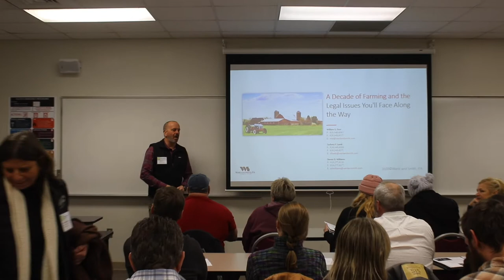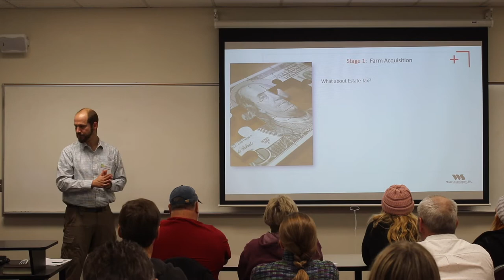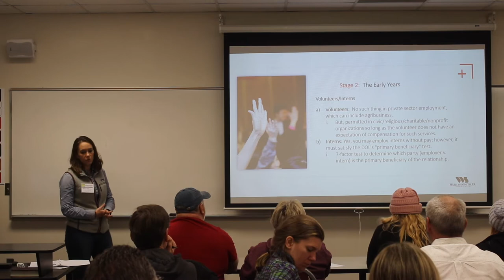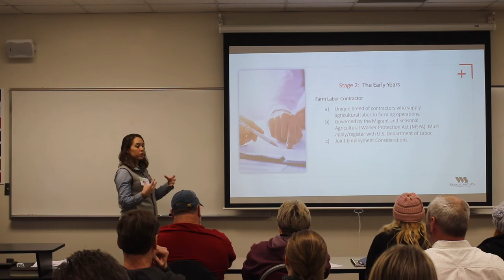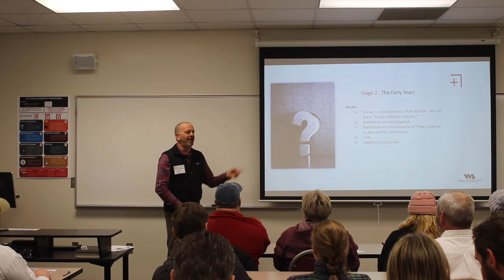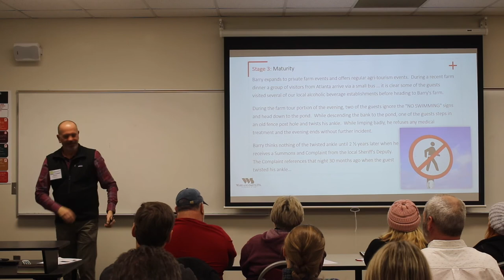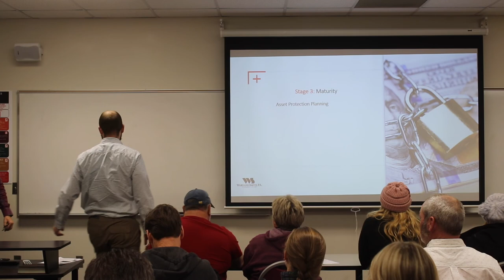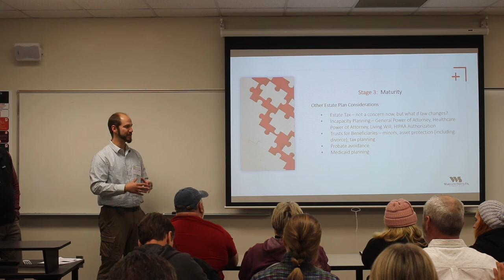A Decade of Farming and the Legal Issues You'll Face Along the Way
This is a video recording of a workshop hosted by Zac Lamb, Bill Durr, and Devon Williams of Ward and Smith, P.A. Attorneys at Law at ASAP's 2020 Business of Farming Conference.